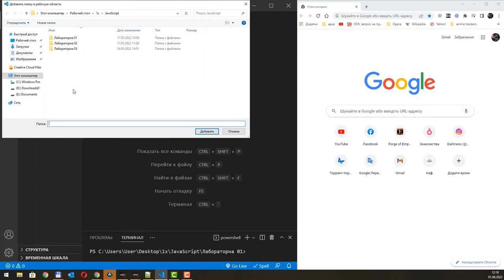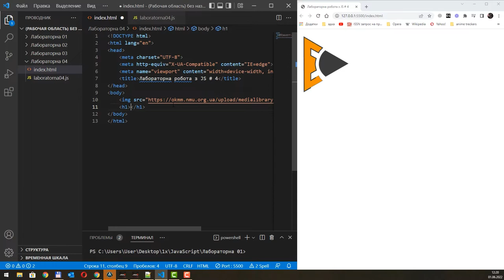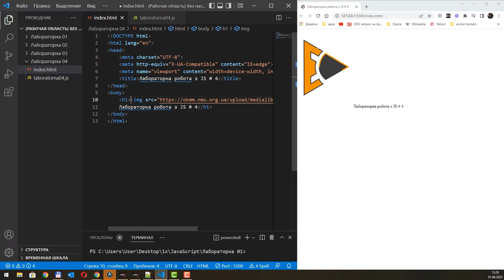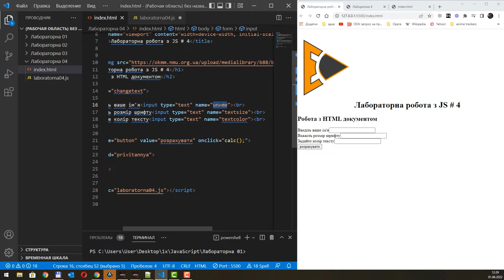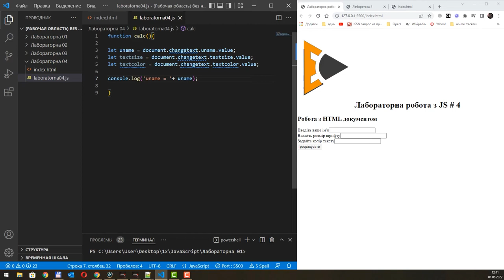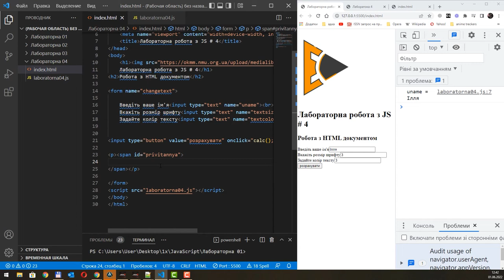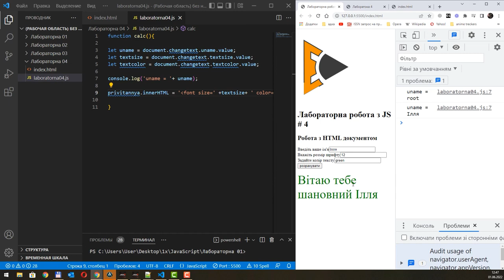Лабораторна із JavaScript - 4: Взаємодія із даними HTML документу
Матеріал надано у рамках дисциплін:
Інформаційні системи і технології у інженерії
Сучасні Web технології і UX дизайн